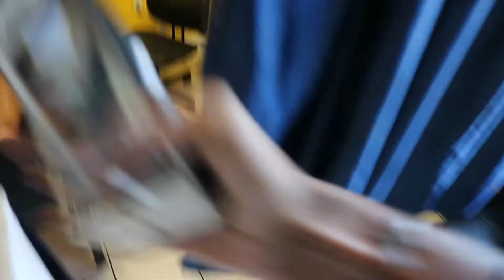WE GOT MATCHING TATTOOS..!!😱 ( Vlogmas Episode 5 )